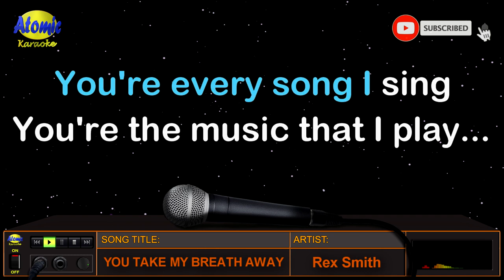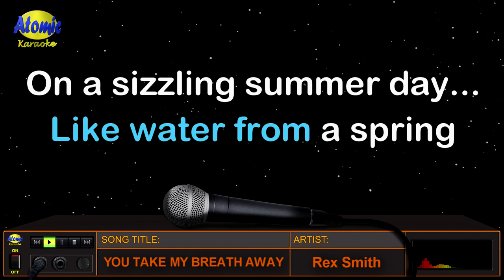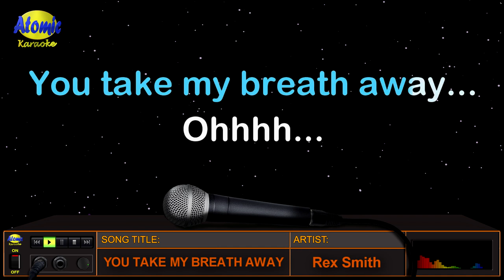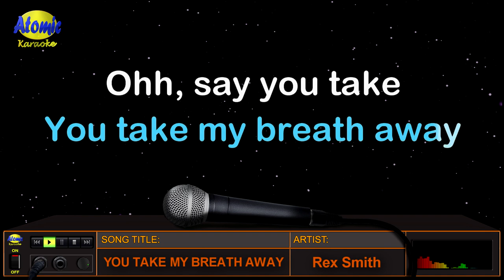YOU TAKE MY BREATH AWAY - Rex Smith (HD Karaoke)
Mula sa American singer at actor na si Rex Smith, ito ang kaniyang awiting "You Take My Breath Away" na sumikat noong 1979 mula sa album na "Sooner or Later".  Ito ay isinulat para sa programa sa TV na may kaparehong pamagat ng awitin.  Umabot sa number ten ang awiting ito sa US Billboard Hot 100 sa loob ng dalawang linggo.

_______________DETAILS:__________________
Music artist: Rex Smith
Video created by: Atomic Karaoke
Layout and Design created by: Atomic Karaoke